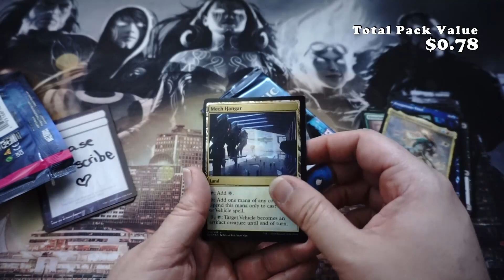Which anime would you love MTG to do a collab with?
"A world where magic meets technology! Neon Dynasty captures the best side of every player, land, character, creature and artifact. In the future: you always look awesome.
Glow up with nine eye-popping Showcase treatments! Upgrade your deck with the new Neon Ink Treatment! Collect borderless dragons, Ukiyo-e lands, soft glow, samurai, and ninja frames.
Hype Booster Opening - Magic The Gathering – Kamigawa: Neon Dynasty